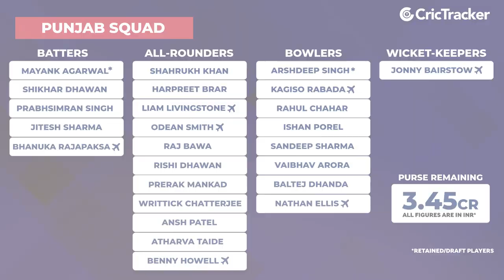IPL 2022: Punjab Kings' squad analysis ft. Lalchand Rajput, VRV Singh and Manvinder Bisla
We are done and dusted with the Indian Premier League (IPL) 2022 mega auction and all the 10 teams have been finalized. It was indeed an action-packed event as many players went big under the hammer and bagged massive contracts. At the same time, several notable names went unsold despite two new teams – Lucknow Super Giants and Gujarat Titans – being in action.

Meanwhile, Punjab Kings were one of the franchises to watch out for as they stepped into the auction with the biggest purse amount of INR 72 crore. They had utilized only two of their four available retention cards to get Mayank Agarwal and Arshdeep Singh back on board. However, they wasted no time whatsoever in the bidding event and picked two of the 10 marquee players.

Former Delhi Capitals duo Kagiso Rabada (INR 9.25 crore) and Shikhar Dhawan (INR 8.25 crore) were the marquee inclusions in the Punjab side and many are even viewing the latter as the captain. They even went onto acquire the services of England wicketkeeper-batter Jonny Bairstow (INR 6.75 crore). The dasher can bat anywhere in the order and will also take the gloves.

Notably, Punjab Kings were keen to build a strong Indian contingent as they went hard after some local players. They picked leg-spinner Rahul Chahar for INR 5.25 crore, which is being considered a steal. The Mohali-based franchise also tried retaining their core – reacquiring the services of Prabhsimran Singh, Arshdeep Singh, Ishan Porel and Shahrukh Khan.

Among these names, Shahrukh, who has been in hot form lately, was the most expensive as PBKS had to spend INR 9 crore to get his services back. PBKS also invested big on all-rounders as they bought Liam Livingstone and Odean Smith for INR 11.5 crore and INR 6 crore respectively. Overall, the squad looks balanced with prominent players being available in all three departments. Hence, it will be interesting to see if the Kings can lift the elusive title this time around.

Watch Out.

Rajasthan Royals
Sanju Samson
IPL 2022 Auction
IPL 2022
Cricket